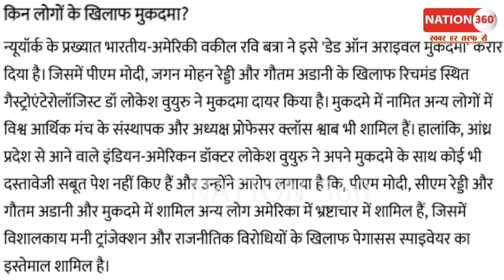मोदी अडानी समेत CM पर FIR! अमेरिकी कोर्ट ने लिया बड़ा एक्शन!PM Modi | Amit Shah | Sansad | CJI Ramana